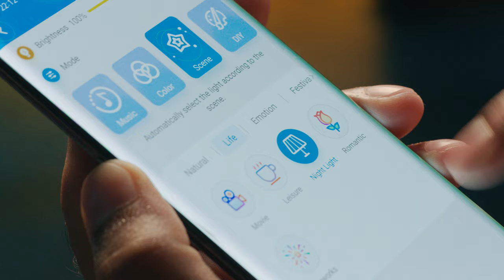Govee Lyra | Floor Lamp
Govee Lyra Floor Lamps are now available!